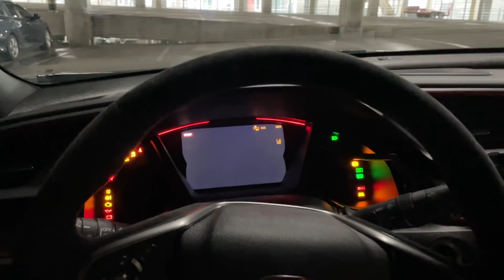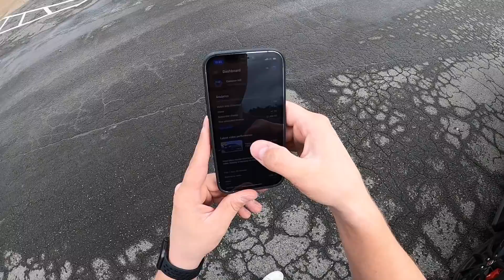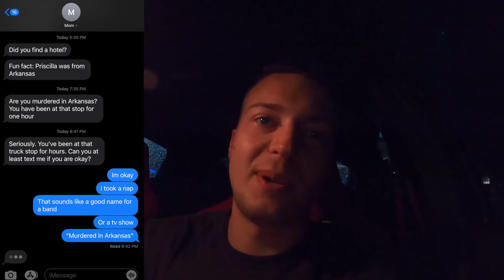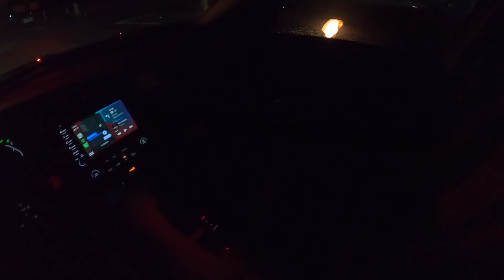Ordered FIRST MOD + Caught in a HUGE Storm | 2021 Type R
I ordered my first modification already! LETS GO. I need your recommendations for wheels, too! Keep in mind, Its a hard 'no' for a certain style of wheel, which I end up explaining in this video. Thanks! Lots more to come

Here is all the equipment I use:
1. GoPro Hero 8 Black
2. Manfrotto TRIPOD
3. Manfrotto PHONE CLAMP
4. External Microphone
5. Smartphone Gimbal
5. Chemical Guys VINYL WRAP DETAILER
6. 3M Car Wash Soap
7. GoPro Headstrap
8. Macbook Pro